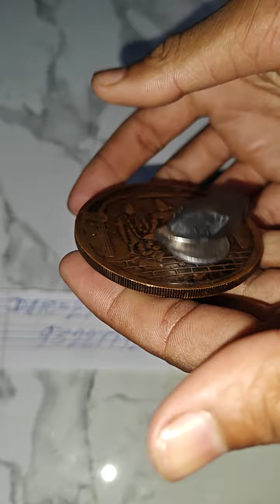Ram🚩 Rajya Coin Available Original and 👉Anti Iron Chemical Calling Me📲(🚩9322779271)